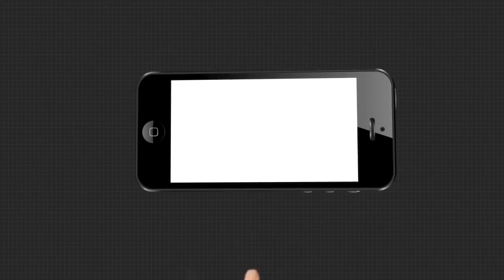Headlines 1pm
ପରୀ ହତ୍ୟା ମାମଲାରେ ବର୍ଷିଲା ବିଜେପି...
ମାହାଙ୍ଗାରେ ଦୁଇ ବିଜେପି ନେତାଙ୍କୁ ହତ୍ୟା ଘଟଣା...
ମାହାଙ୍ଗାରେ ଦୁଇ ବିଜେପି ନେତାଙ୍କୁ ହତ୍ୟା ମାମଲା...
କୋଚି-ମାଙ୍ଗାଲୁରୁ ଗ୍ୟାସ ପାଇପ ଲାଇନର ହେଲା ଉଦଘାଟନ...
ନବରଙ୍ଗପୁରରୁ 4 ଲକ୍ଷ ଟଙ୍କାର ଗଞ୍ଜେଇ ଜବତ...
3 ଦିନ ପରେ ବିରଜୁ କୁଲୁ ଉଦ୍ଧାର.